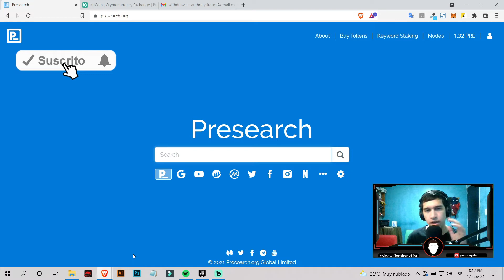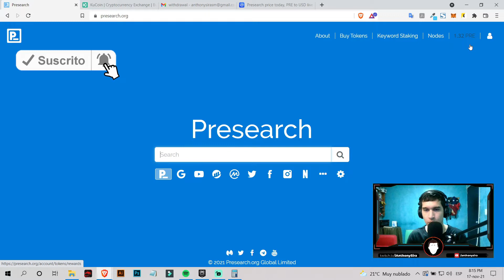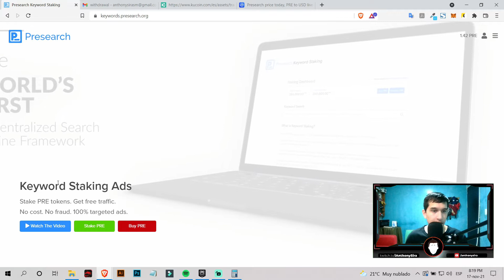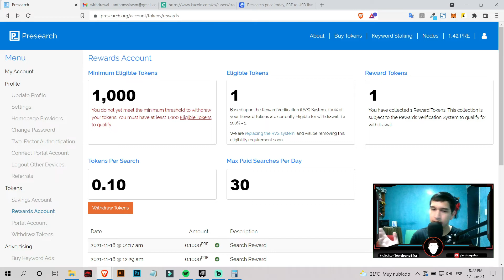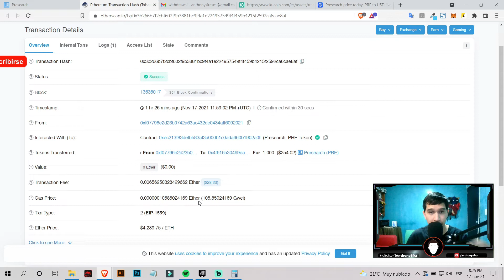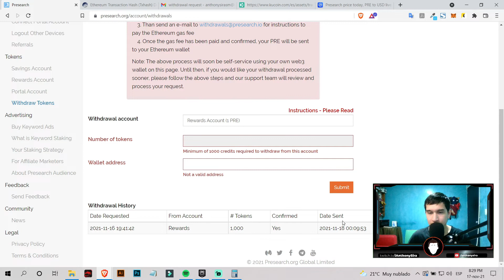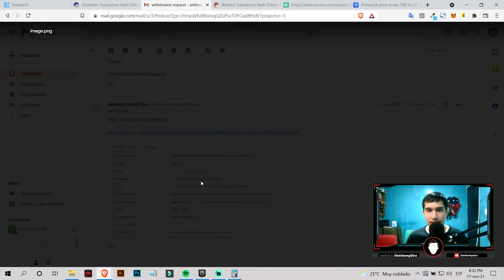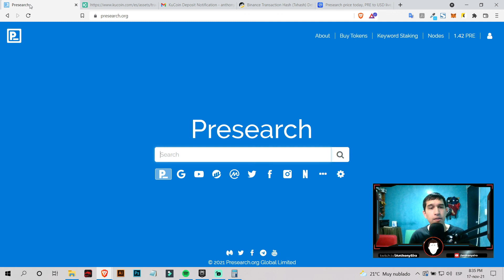Como ganar dinero en PRESEARCH | Cómo retirar en PRESEARCH | Prueba de pago PRESEARCH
Hola chicos, en este video les enseño la prueba de pago de PRESEARCH y  les cuento como pueden generar criptomonedas con este proyecto.